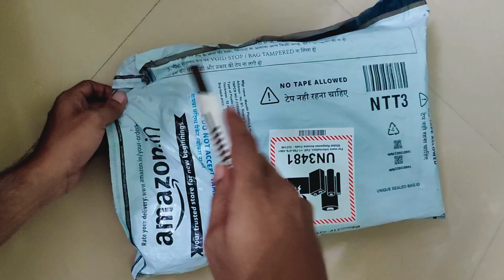I Bought OnePlus Buds Pro 2 | Bullet Z2 From SALE | Unboxing The Ultimate Music Experience🔥🔥🔥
Join us in this immersive unboxing experience as we unveil the latest creation from OnePlus, a company known for its innovative technology.

Price ⬇️
Oneplus Earbuds pro 2 ➡️ ₹7999/- On Amazon
Bullet Z2 ➡️ 1399/- On Amazon

In this video, we'll meticulously unbox the OnePlus Earbuds 2, showcasing every detail, from the sleek design and comfortable fit to the advanced audio technology that promises to take your music, podcasts, and calls to a whole new level. Get ready to discover how OnePlus has raised the bar in the world of wireless earbuds.

Our unboxing journey will include a close look at the packaging, a hands-on examination of the earbuds themselves, their charging case, and the accessories that come with them. We'll also discuss the key features, such as exceptional sound quality, seamless connectivity, and long-lasting battery life, and share our first impressions.
Hi Patrons Welcome to Bored Engineer 🎓
Here I upload shorts/videos on the personal vlog, photography, editing, pet vlog & unboxing some new gadgets.

I am Chandan Kashyap
Engineer by Profession 👨🏼‍🎓
Photographer by Passion.📸